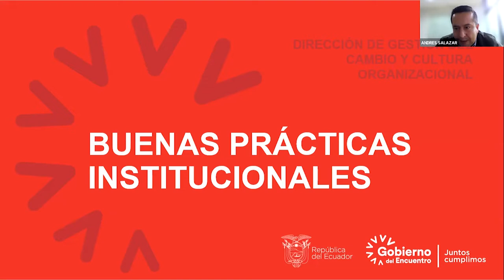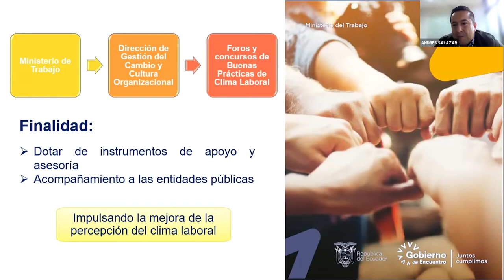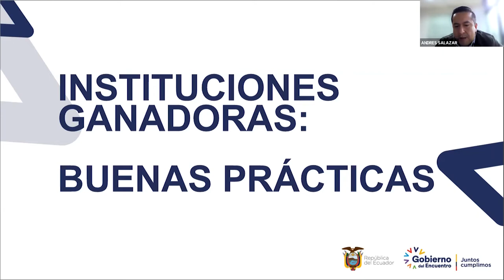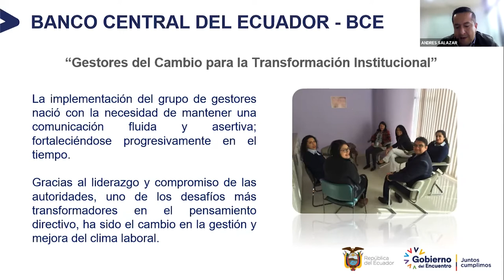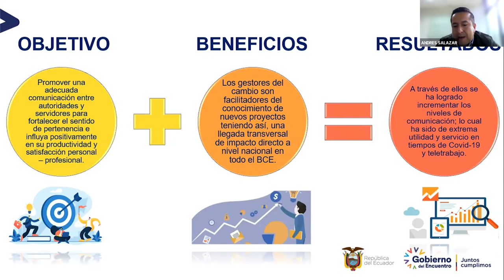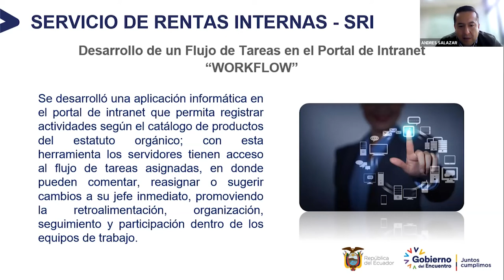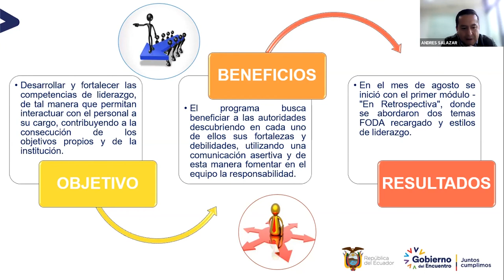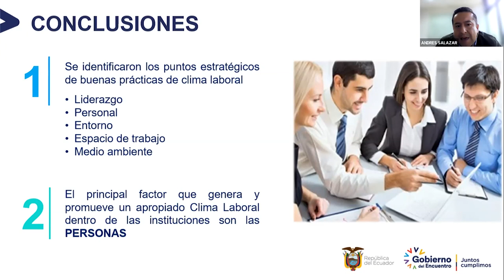Webinar: Innovación en gestión del talento humano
Conversatorio organizado por la Asociación de Municipalidades Ecuatorianas y el Instituto de Altos Estudios Nacionales
Exposición: Andrés Salazar - Ministerio del Trabajo